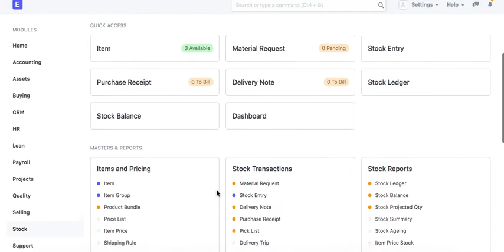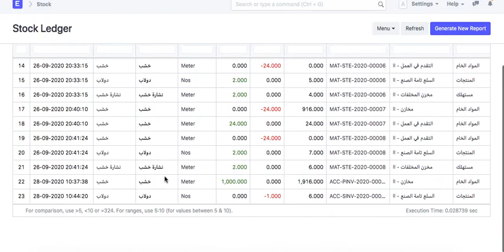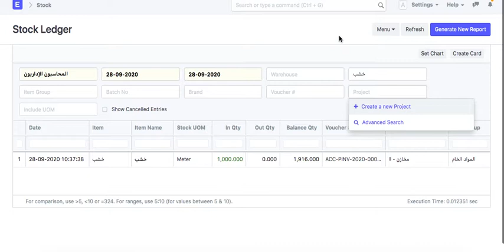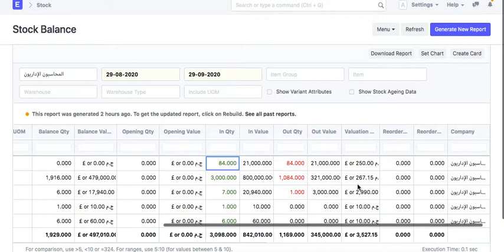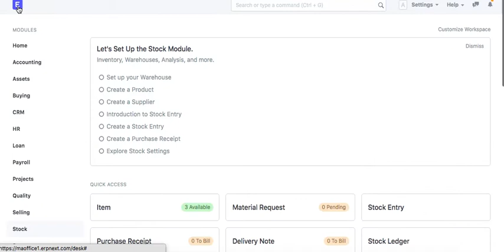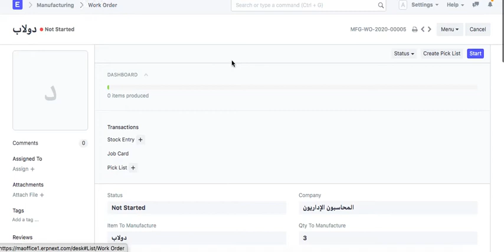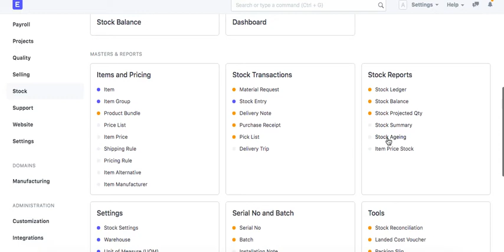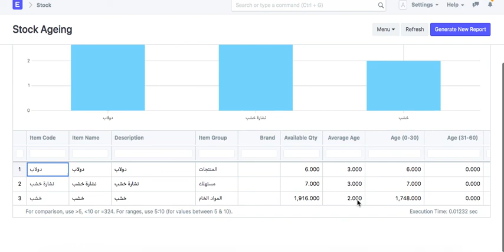ERPNEXT تقارير المخازن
من اهم مميزات برامج ERP التقارير , ومن اهم التقارير تقارير المخازن لاحكام الرقابة الداخلية علي الانتاج وعملية الصرف والادخال للمواد.
من اهم التقارير:
سجل المخزون : خاص بالحركة عن فترة محدده.
ارصدة المخزون : خاص بالارصدة في تاريخ محدد.
الارصدة المخطط لها : توقع المواد قبل بدء التشغيل.
اعمار المخزون : معرفة تاريخ شراء وانتاج كل بند وفترة وجوده في المستودعات .
وتاتي اهمية تقارير المخازن لان البضاعة ما هي الا مال راكد في المستودعات.